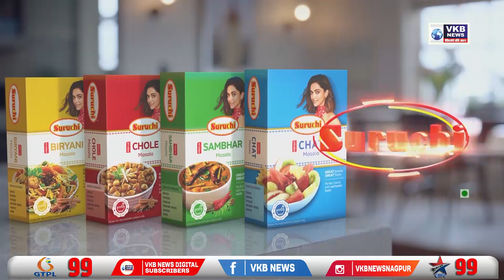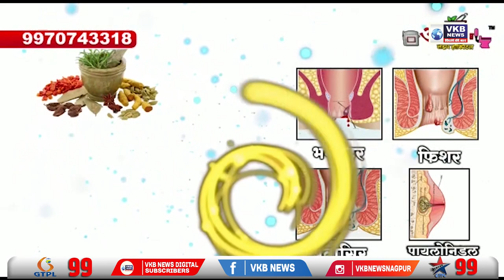शिवसेना स्टाइल में किया आंदोलन